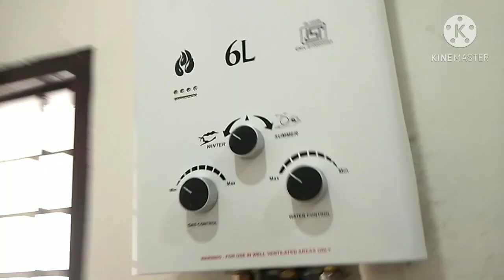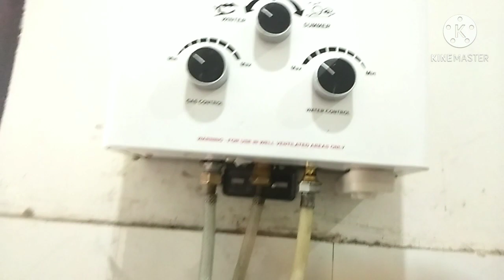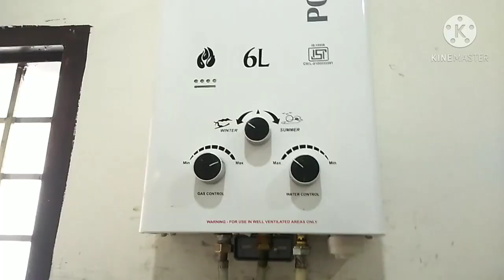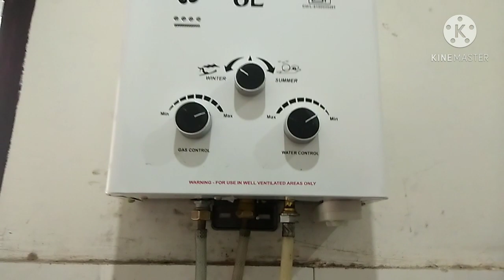gas geyser pani garm nahi kar raha || gas geyser ke button (knobs) ki sitting kaise kre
buy 15 ltrHavells electric geyser with safe electric shock plug click this
25 ltr electric safe shock geyser